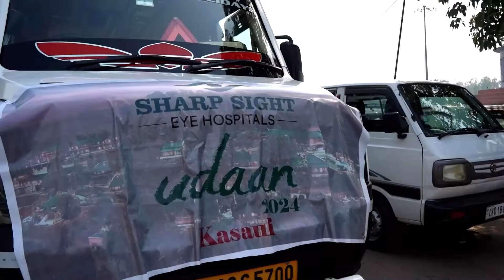Udaan 2024 | Sharp Sight Eye Hospitals | Aao Accha Dekhein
Refreshed, recharged, and ready to conquer! TeamBonding KasauliAdventures 🌄🗻

Surrounded by the serene beauty of the hills, our team bonded over nature walks, fun activities, award ceremony, and heartfelt conversations. Kasauli's charm and our shared experiences made it an unforgettable journey! 🙂

Aao Accha Dekhein ✌️😎